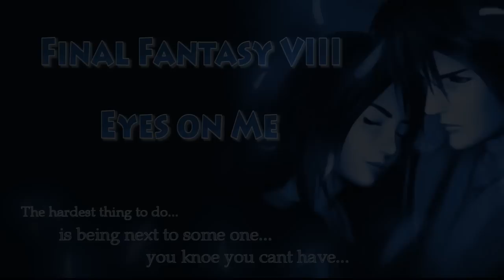Final Fantasy VIII - Eyes on Me - Classical Guitar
If you came from youtube shoot me a message and let me know so I can get it to you faster!

This has been kind of a 3 years in the making type of thing for me, it's the song that made me want to play fingerstyle/classical, and had wanted to play since I started playing guitar.  It's from the album Potion 2: Relaxin' with Final Fantasy

I messed with some effects, I wasn't on a green screen (obviously), but worked with it to kind of give a background video to it.  Hopefully it worked out okay.

Either way, I hope you enjoy it, this song definitely feels like an accomplishment for me.

Guitar: Cordoba C5
Mic: Zoom H2
Camera: Flip Ultra HD
Audio: Sony Soundforge Pro; Wave-Arts Mastering
Video: Adobe Premiere Pro CS5